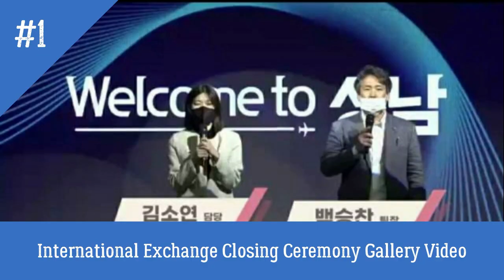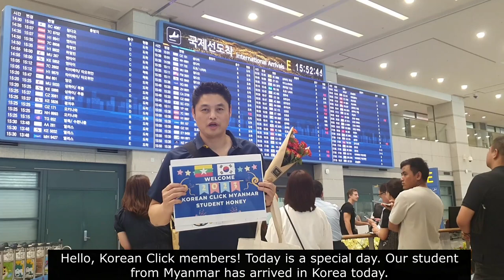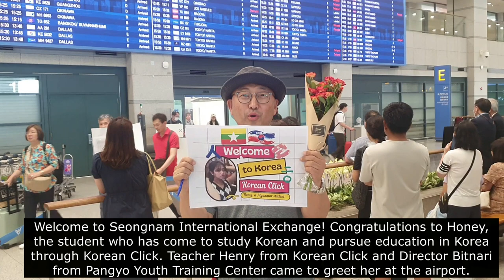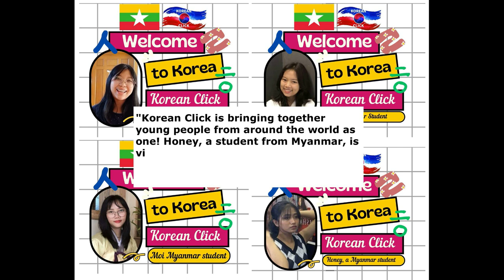Story of Myanmar Student Visit to Korea Part 1 Honey Student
Study Abroad in Korea Myanmar Student Korean Click International Education Center

Story of a Myanmar student studying abroad in Korea, part 1, Honey Student